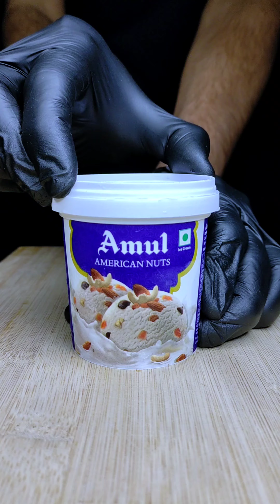Cadbury Chocolate Milkshake 🤤❤️❤️